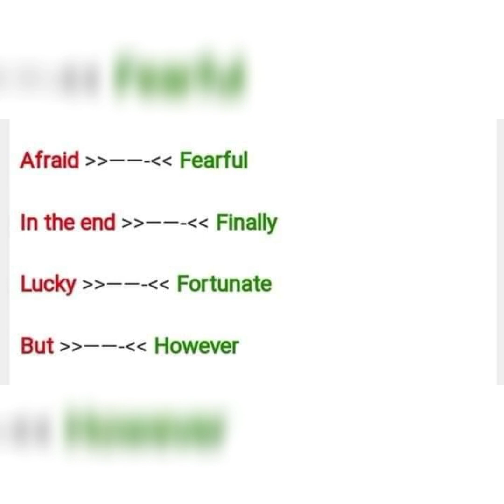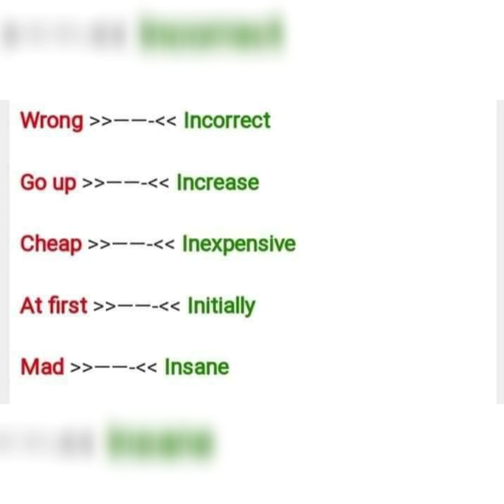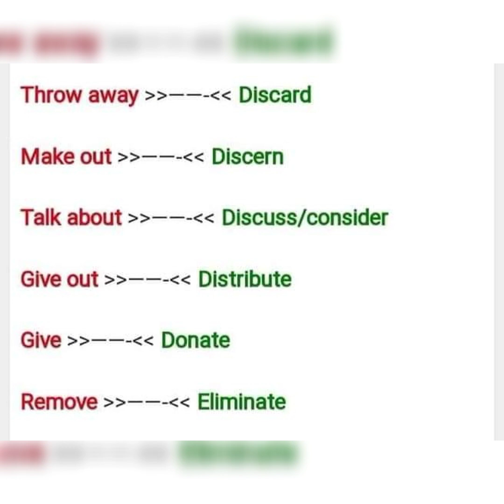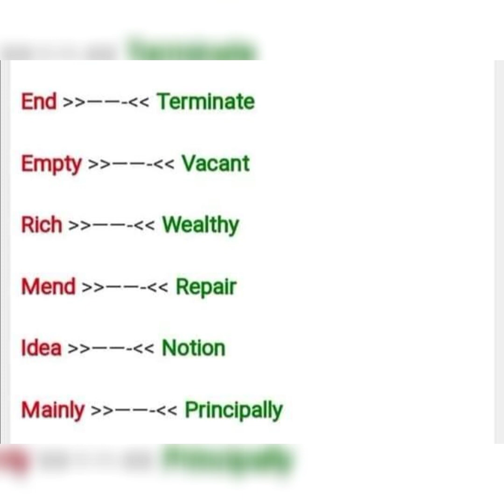IELTS writing task 2 ( formal words vs informal words)